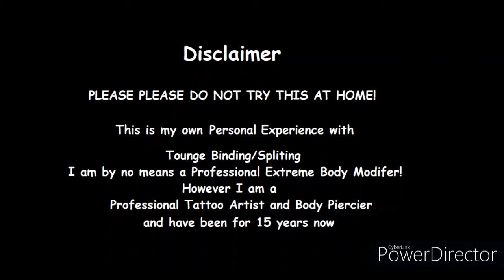Tongue Binding Day 1